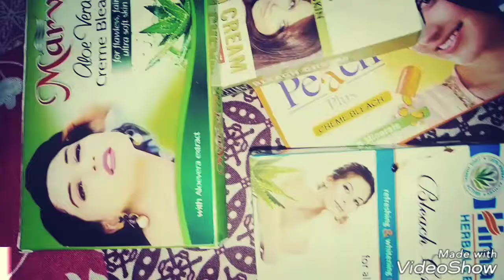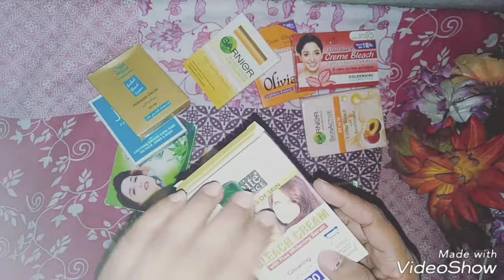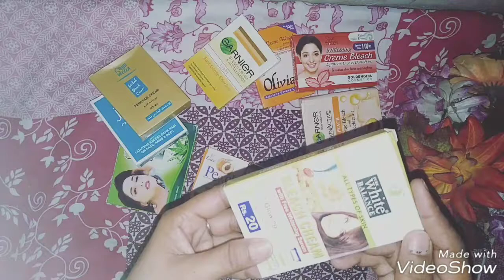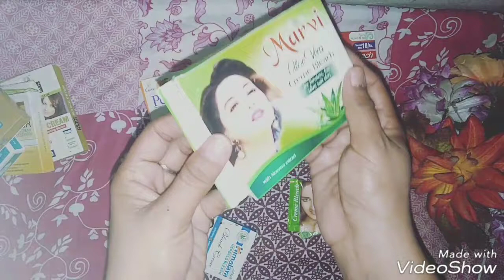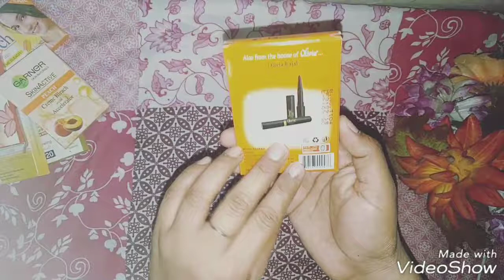Which bleach is best for face skin /a review to All market bleach creams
Hey friends iam kanwal
Today I'm going to tell you about market bleach creams
In my search I comes to know about that
Joleen ND wella cream bleach are good for face skin
ND many other bleach creams are good just like care bleach cream is good for hands ND feet skin(i already told you about bleach creams alternative which has no side effects)
Also viwe my other beauty alternative videos..
(magical skin whitener face pack)
between market bleach ND home made bleach)